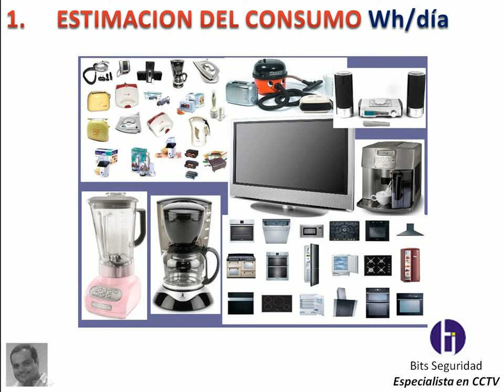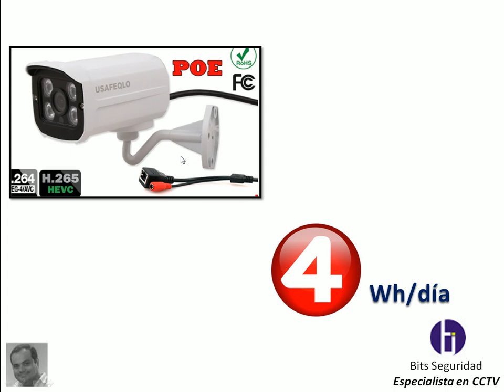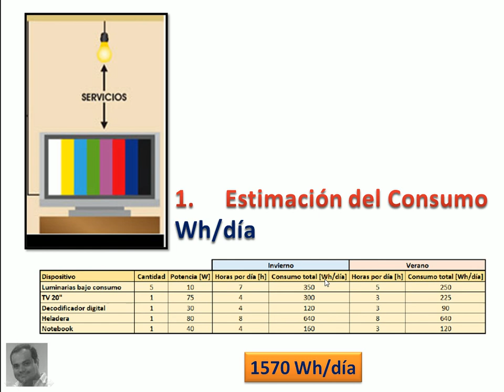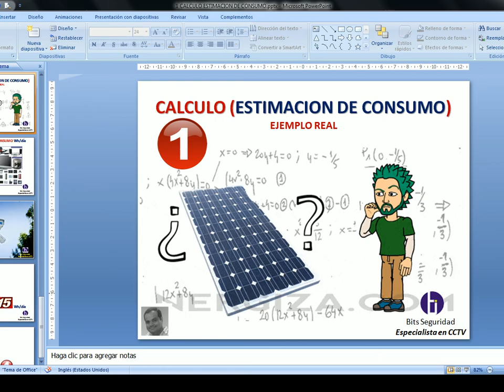1. CALCULO - Estimación del Consumo - Fotovoltaica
cuando consume wh/día una camara de seguridad, una antena, etc.

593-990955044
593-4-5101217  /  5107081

Guayaquil - Ecuador